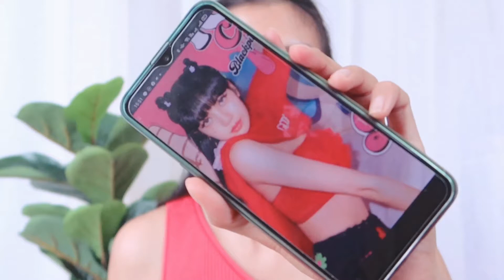Ice cream How to Lisa makeup แต่งหน้าตามลิซ่า black pink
Lisa makeup#icecream
ขออนุญาตชาวบลิงค์ นร้า ลองแต่งตาม เจ้าตะลิช ลิซ่า
น่ารักดี เลยมาลองแต่ตามบ้าง แต่โซใช้ฟิลเตอร์ ไอจีมาช่วยด้วย
ลุคส์ นี้ ใช้เครื่องสำอางไม่เยอะ ค่ะ แต่งตาม ได้ง่ายๆเลย

โซใช้ เครื่องสำอางเซเว่นเป็นส่วนใหญ่

cosluxe บีบี
nami ลิป
smooto ลิป
cutepress แป้งพัฟ

ส่วนอายแชโดว์ ของ
และกริตเตอร์วิ้งๆ โซสั่งจากช็อปปี้ค่า

ราคาถูกและดี เพื่อนๆสามารถนำมาครีเอทลุคส์ต่างๆได้เลย

หรือไลน์แอด : @sodachic

👉เฟสบุ๊คแฟนเพจช่อง โซด้า Chic ChicChannel